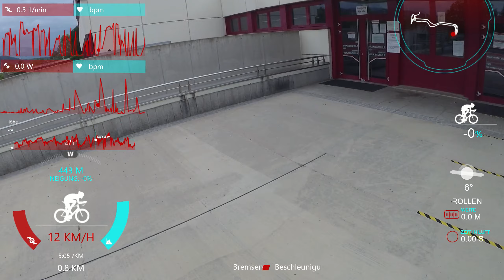MTB, Garmin Virb 30, Datenfelder, Giant Reign